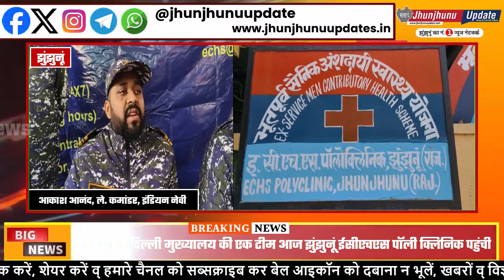झुंझुनूं : इंडियन नेवी की टीम पहुंची झुंझुनू, खास है मकसद